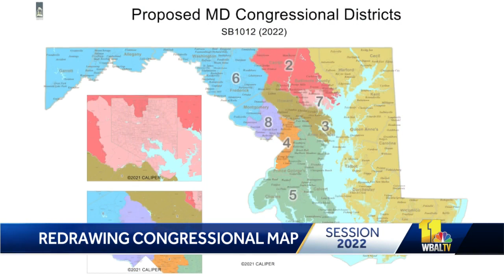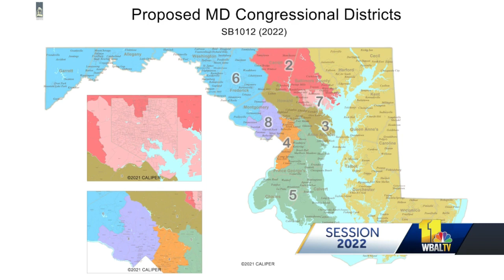Maryland Senate passes new redistricting map amid GOP opposition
The Maryland Senate passed a bill Tuesday afternoon for the redrawn congressional district map. The new map sailed through the State House despite strong opposition from Republican lawmakers. Republicans said there are still an excessive number of boundary crossings, and they pointed to a process that was secretive.